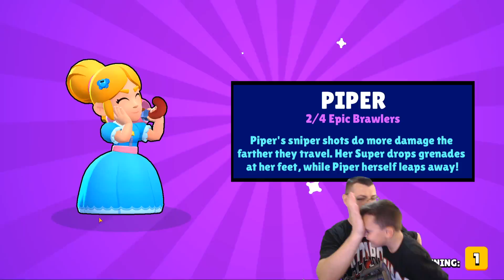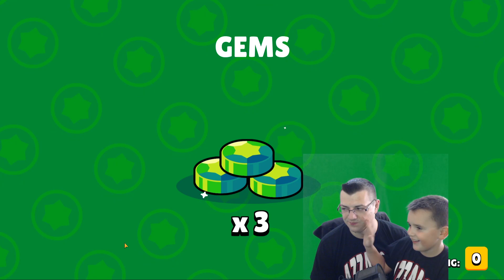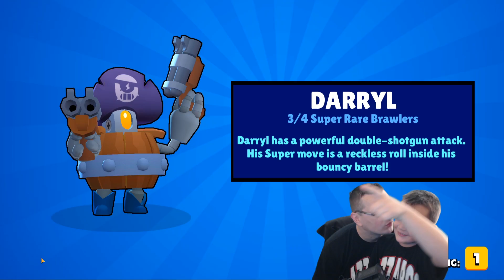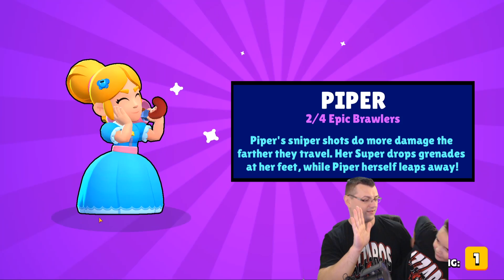MALI BRAT DJOLE OTVARA KUTIJE. UDARIO MI SAMAR!!! BRAWL STARS Ep39